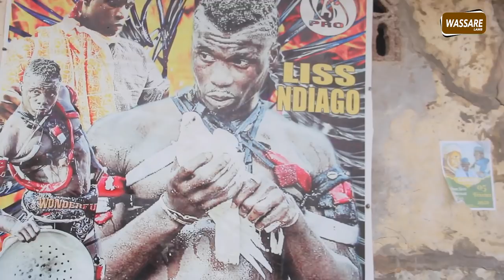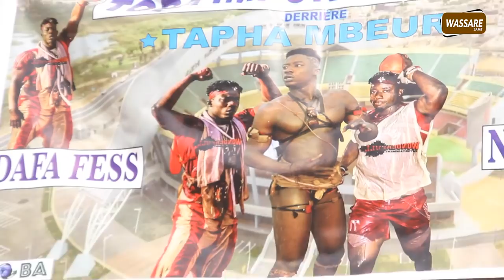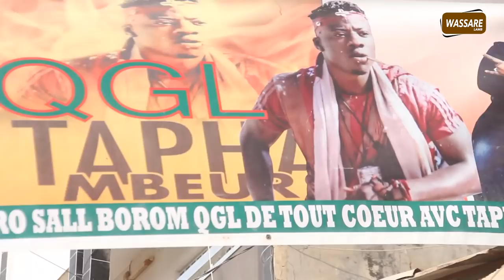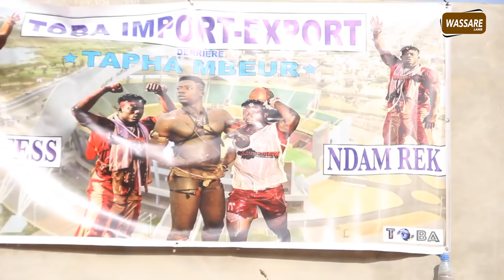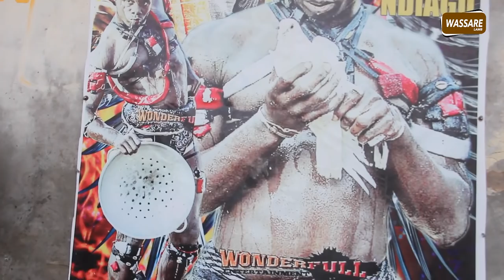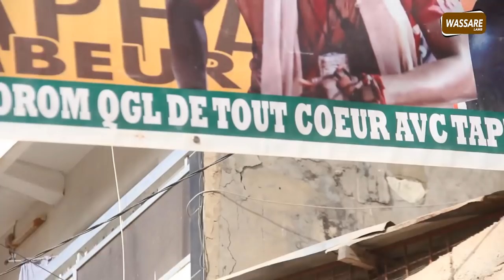Apres son KO contre Liss Ndiago, Tapha Mbeur dit tout ''walakhi nima diapé sama bop.....''